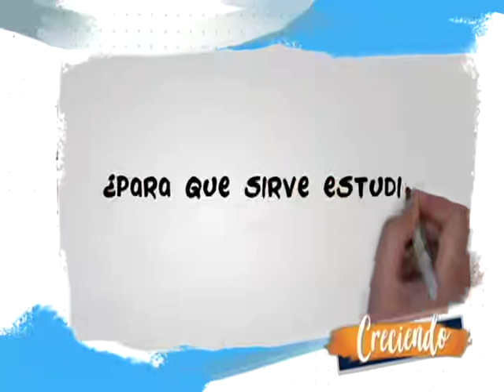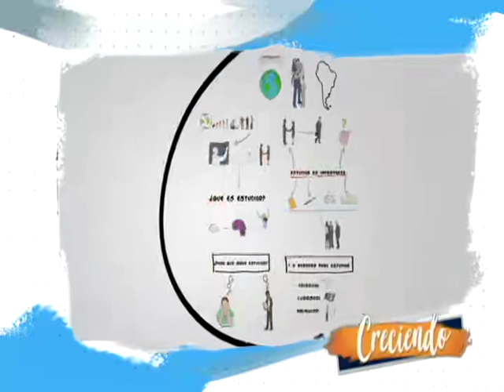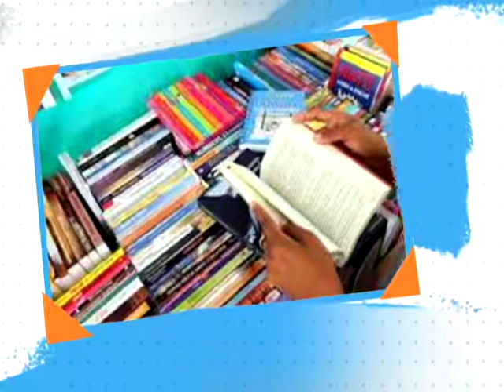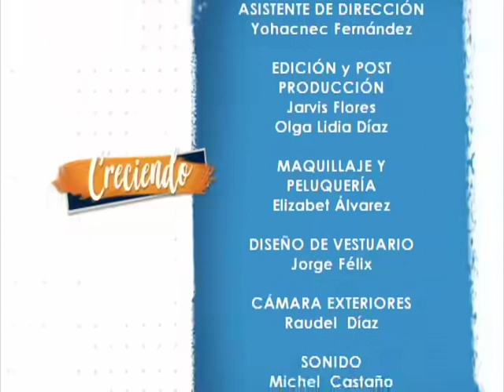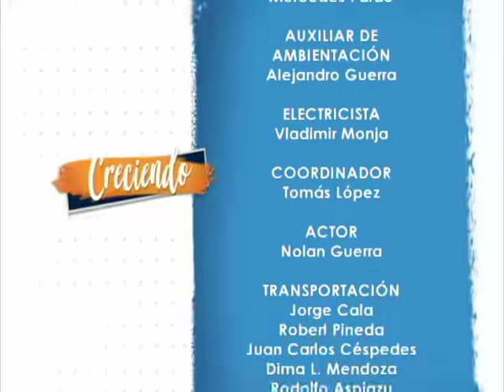Creciendo - Deserción Escolar II